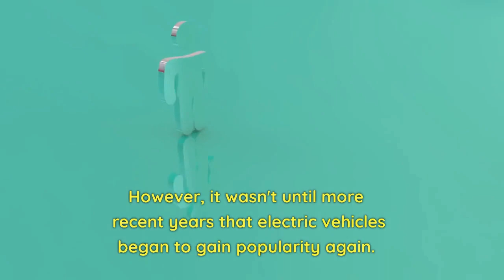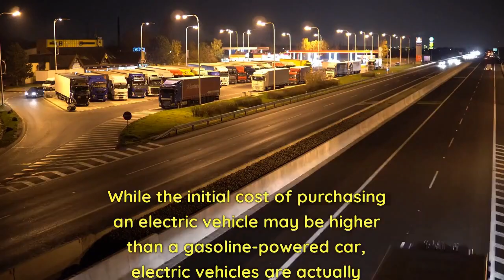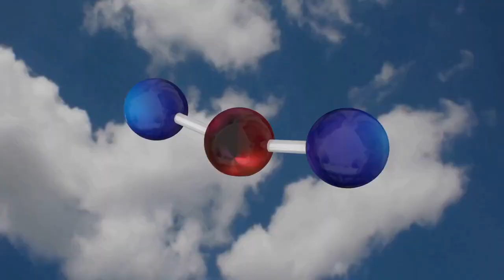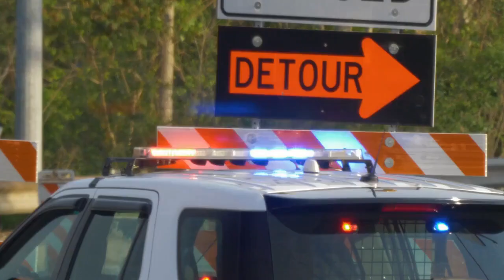EV Car Facts Electric Vehicles Facts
This video contains some facts about Electric Vehicles such as cars, bike etc.
Electric vehicles